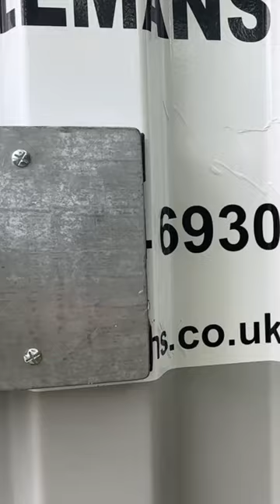INDUSTRIAL Electricians Install OUTDOOR Sockets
A quick short showing how commercial electricians install sockets 💪👍

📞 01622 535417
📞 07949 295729